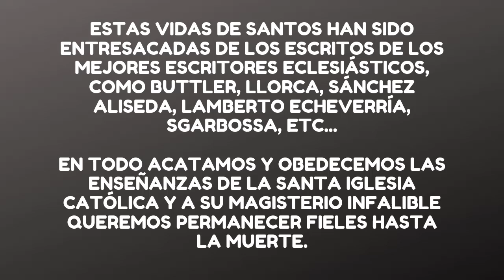Tomás de Kempis Historia y Biografía 🙏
El santo de hoy, Beato Tomás de Kempis, este hombre de Dios descubrió su alma al mundo cuando se hizo famoso por su libro la imitación de Cristo que nos ha ayudado a millones de católicos en nuestro camino de fe.

Puedes apoyarlo haciendo tus compras en amazon, a través de este enlace